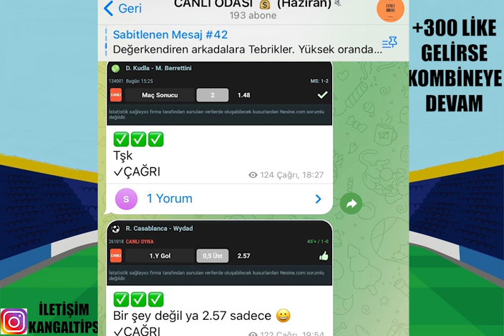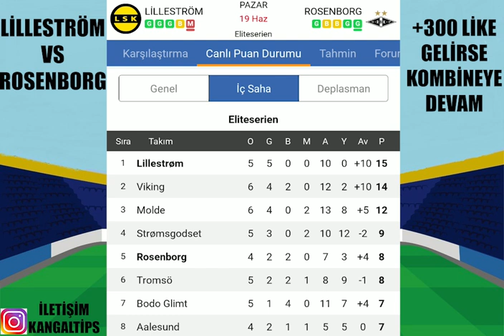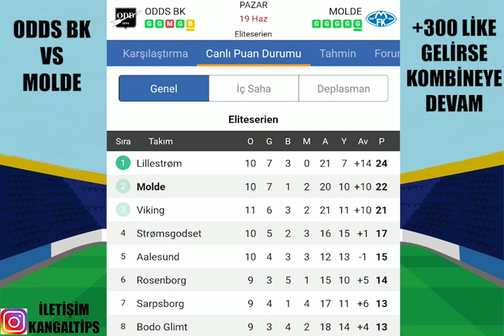KOMBİNEMİZ KAZANDI ! SIRA İDEALLERDE… 19 HAZİRAN 2022 İDDAA TAHMİNLERİ